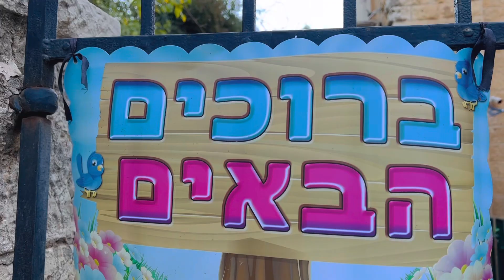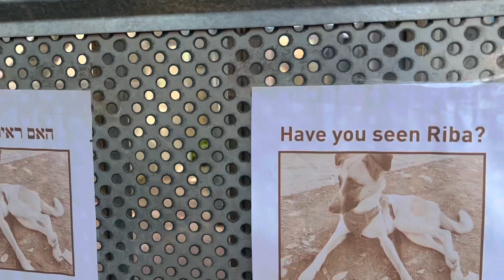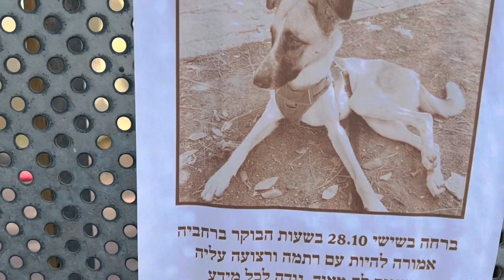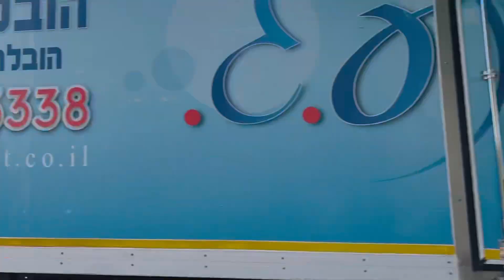JERUSALÉM NO COMEÇO DA TARDE, VAMOS VER COMO É QUE É!🇮🇱🚶‍♀️🚶‍♀️